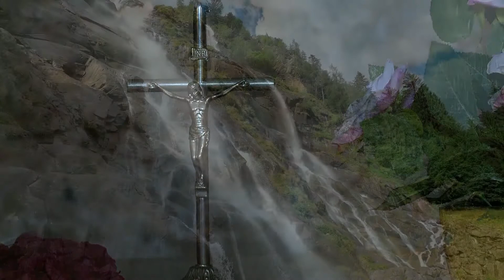Gênesis, 39 - "José foi conduzido ao Egito, e Putifar, um oficial egípcio do faraó"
José foi conduzido ao Egito, e Putifar, um oficial egípcio do faraó, chefe da guarda, comprou-o aos ismaeli­tas que o levavam. O Senhor estava com José, e tudo lhe prosperava. Morava na casa do seu senhor, o egípcio. Seu se­nhor viu que o Senhor estava com ele e lhe fazia prosperar tudo o que empreendia. José conquistou a simpatia do seu senhor, que o empregou a seu serviço, pondo-o à testa de sua casa e confiando-lhe todos os seus bens. Desde o momento em que José tomou o governo de sua casa e de todos os seus bens, o Senhor abençoou a casa do egípcio, por causa de José: a bênção do Senhor desceu sobre tudo o que lhe pertencia, na casa como nos campos.

No capítulo 39 do livro de Gênesis, José, filho de Jacó, foi vendido como escravo pelos seus irmãos e acabou por ser levado para o Egito. Lá, ele foi vendido novamente, desta vez como escravo para a casa de Potifar, um oficial do faraó.

Por estarmos num contexto bem diferente do que conhecemos, a escravidão era comum na época e o Egito tinha grande potência, nos é dado a impressão de que a história de José, desde o momento em que ele é vendido, segue o sentido oposto de tudo aquilo que esperamos. Ele deixou de ser um dos filhos preferidos de Jacó para se tornar um escravo, foi retirado de sua casa e de sua família e foi levado para um país estrangeiro onde não conhecia as pessoas nem tinha nenhuma familiaridade com aquele lugar. Na verdade, tudo isso o que aconteceu com ele poderia tê-lo levado a uma grande depressão, desespero e desesperança. Mas, mesmo nessas condições tão difíceis, pensaríamos que José seria um dos mais infelizes e descontentes de todos os escravos que já existiram, porém, a Bíblia mostra que, mesmo em meio a todo esse sofrimento, José encontrou forças para continuar.

O capítulo 39 de Gênesis traz diversos ensinamentos valiosos para a nossa vida. Um deles é que devemos confiar em Deus, mesmo em meio as situações mais difíceis. José acreditava em Deus não apenas como um Deus que estava distante, mas como um Deus por quem valia a pena se manter fiel. Por mais que as coisas pareçam difíceis, nós temos que crer que Deus está conosco e que tudo o que Ele faz em nossas vidas tem um propósito. José também nos ensina que a fidelidade a Deus e aos valores que Ele nos ensina é muito mais importante do que o sucesso deste mundo.

Em suas atitudes, José mostrou ter uma integridade ímpar, mesmo nas situações mais difíceis. Ele poderia ter se submetido às tentações de Potifar, mas decidiu se manter fiel e com isso ganhou a confiança de seu senhor, mesmo que isso não tenha significado que sua situação tenha se resolvido.

Em suma, o capítulo 39 de Gênesis é um convite à confiança em Deus, à fidelidade mesmo nas adversidades e à integridade. Com esses ensinamentos podemos ter a certeza de que Deus estará conosco em todas as situações da nossa vida.

Livros recomendados:
Bíblia Ave Maria
Catecismo da Igreja Católica
Imitação de Cristo